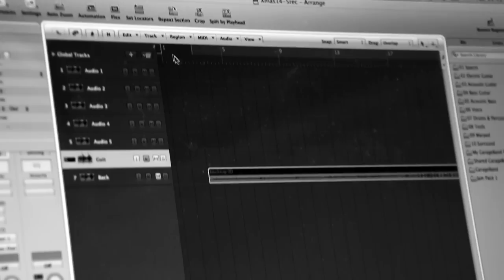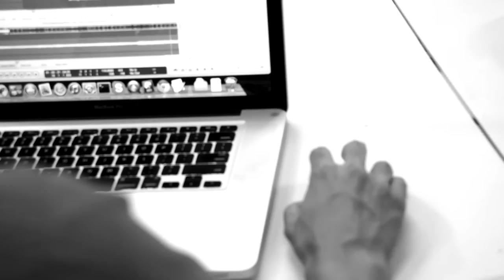Christmas Song 2014 - "December's Junction"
Merry Christmas from Ethan Waters, Hong Yul Yang and Jack Woon.

This year we ran out of budget, we couldn't hire other singers and we also ran out of colour.

She's got a suitcase hanging from her fingers
Waiting for the next train to take her on her way
I wonder if like me, she's got her life packed away
She turns, she smiles, and she says

It seems the older you are the smaller the world gets
But with every passing year I'm further from my friends
It's not the first time that you and I have met here
Our tickets will take us to different destinations

Maybe I'll see you on the road
Maybe I'll see you when we're home
No matter where we go
We started from the same place

He's got ten years on his backpack, he's been here before
Waiting for true love that would make him stay
I wonder if like me he's holding out for more
From this inner city station we go our separate ways

I hear the sounds of the motorway
The young and drunk, the Christmas funk
The sons and daughters lost their way
Regret and sadness everyday

What's done is done, don't mean it's gone
Can't see the roots, it makes you strong
You want the newest things, the latest bling
You'll take if it's shimmering

Don't forget who taught you
What you know
Who brought you up, who helped you out
Who helped you grow

Before it was money
It was all about the soul
Before rush hour
We were taking it slow

Times like these, for inner peace
I trace the lines across my hand
I count my footsteps
I see the distance that I ran

This year I'll remember who I am
Where I am, how I am
No matter where we go, we got a home
We got a place to stand.